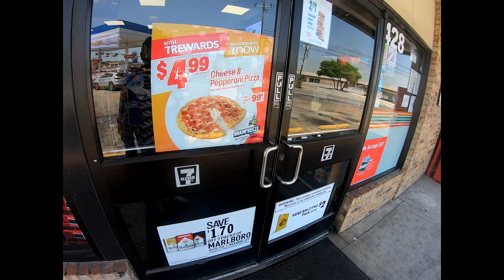Summer Vibes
Just another day out on the roads